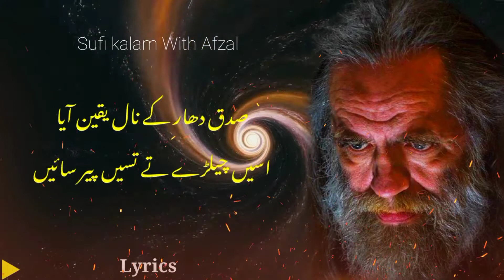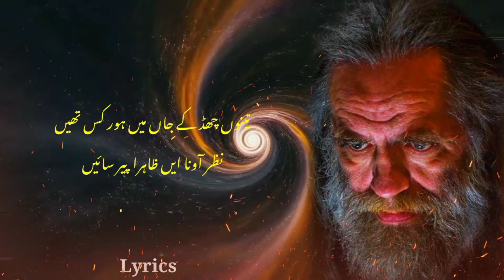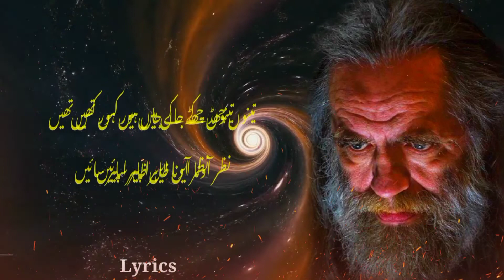Tille Ja Ke Jogi De Hath Jode | Heer waris Shah